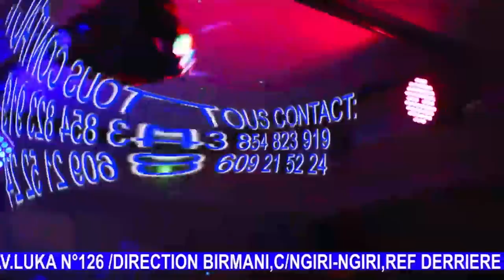BOM🔥:TÉMOIGNAGE YA SR JENNY FARA FARA NA BA NDUMBA YA PAKADJUMA OYO SOMO BALELI PE BAYAMBI NZAMBE